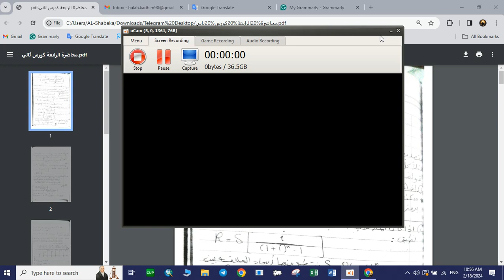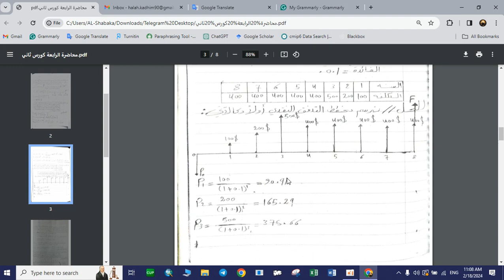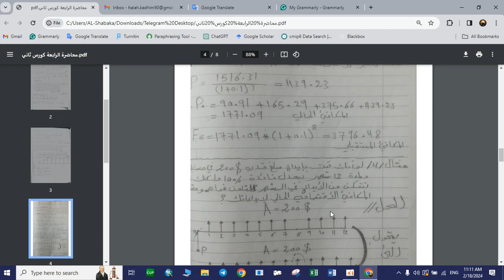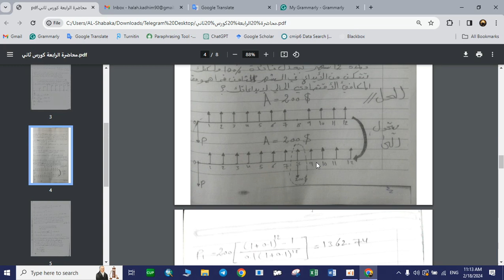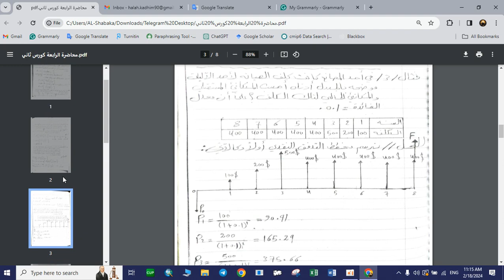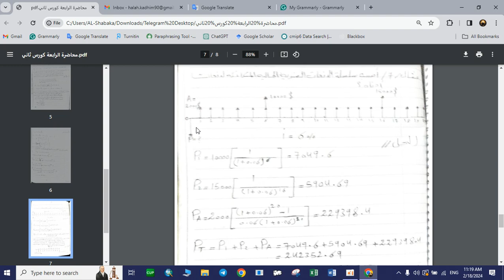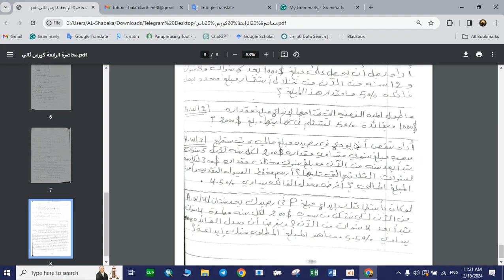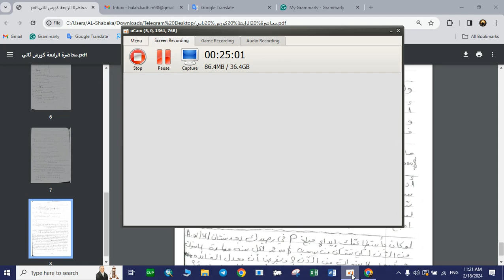Uniform Series of Payment